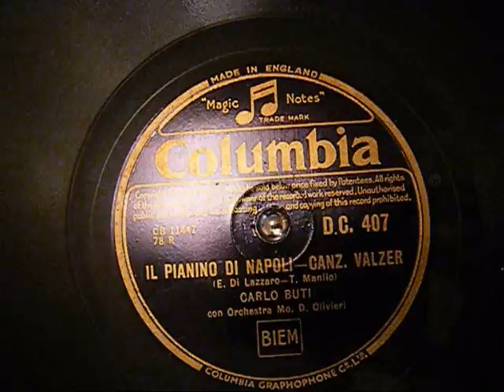Carlo Buti - Il Pianino Di Napoli - Italian 78rpm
A most beautiful song sung by the great Carlo Buti.

One of my favorite Buti songs.

Columbia label D.C 407.